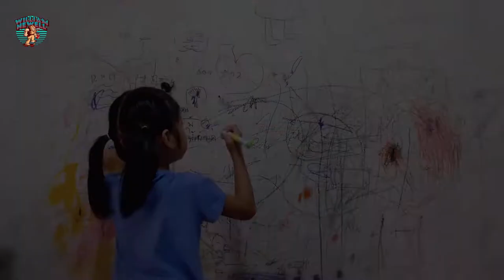The Arts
The arts refers to the theory, human application and physical expression of creativity found in human cultures and societies through skills and imagination in order to produce objects, environments and experiences. Major constituents of the arts include visual arts, literary arts, performing arts, and culinary arts.